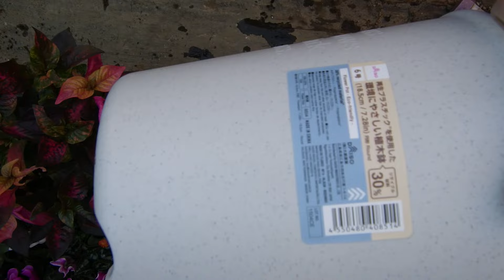秋の寄せ植え3種 カラーリーフを入れて秋色の寄せ植えを作りました シックで可愛らしい寄せ植えです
秋の寄せ植え制作
唐辛子やアキランサスで紅葉や実りの秋を連想させます。
カラーリーフや深みの紅色、ガーデンシクラメン、ガーデンマムなど苗が揃ってくると寄せ植え作りも楽しくなってきます。